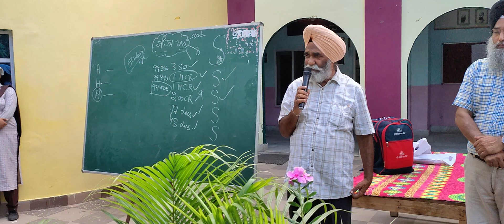ਅਧਿਆਪਕ ਦਿਵਸ ਮੌਕੇ ਗੋਲਡਨ ਵਿਉ ਪਬਲਿਕ ਸੀਨੀਅਰ ਸੈਕੰਡਰੀ ਸਕੂਲ ਪਿੰਡ ਹਰਦੋਵਾਲ ਗੁਰਦਾਸਪੁਰ